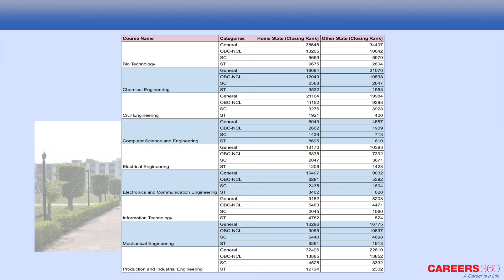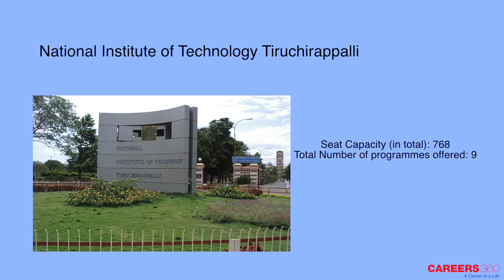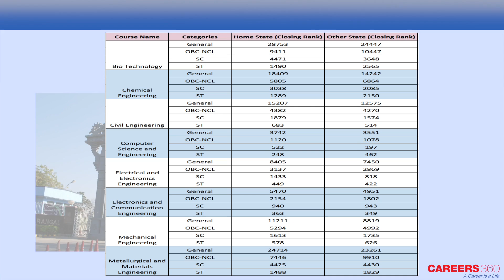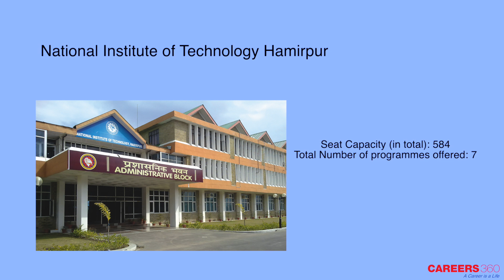Know JEE Main 2018 Cutoff for Top 10 NITs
There are 31 National Institutes of Technology (NITs) which offers admission to various undergraduate engineering programmes based on rank obtained in Joint Entrance Examination (JEE) Main. Careers360 has compiled the list of top 10 NITs and their required cutoff based on its ranking for candidate’s reference.